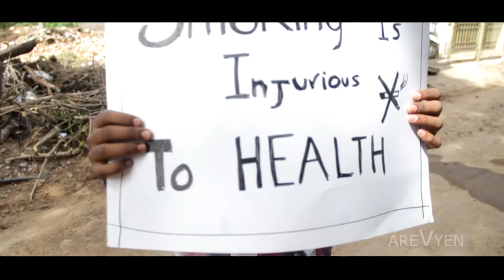Smokers short film_Previse Trailer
This Video  is the Previse of the Short Movie named "SMOKERS".This Previse gives you the basic plot of the short movie.We had done  Experimental work. Short movie will be released as soon as possible...

Editing - Direction - KISHAN.C
Director of photography - Guhanesh Kishore
Photography - Prem Michael
Designs - GF Vinoth
Produced by AREVYEN Pictures

CASTING :

Rakesh
Madhu
Barath
Prem
Sibi Siddarth..